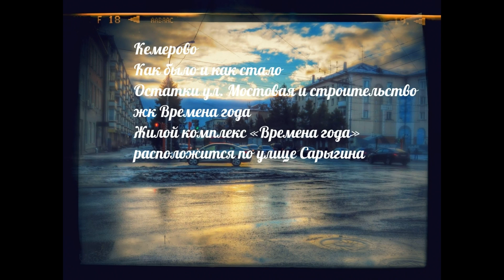Была ул Мостовая, сейчас - жк Времена года(Сарыгина) Кемерово.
Авторский проект Екатерины Комаровой
Частный сектор на ул. Мостовая и Чапаева снесли полностью и застроили высотками.